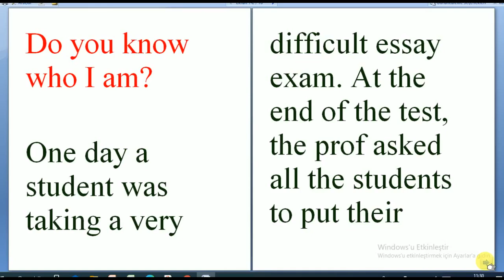Do you know who I am? داستان کوتاه انگلیسی دانش آموز زیرک